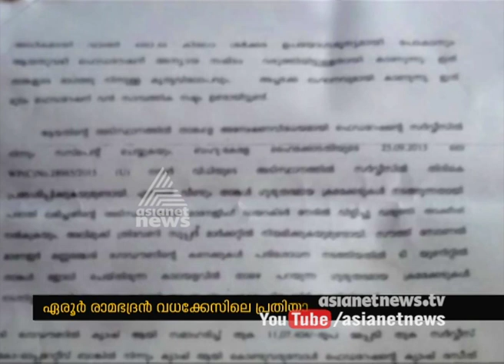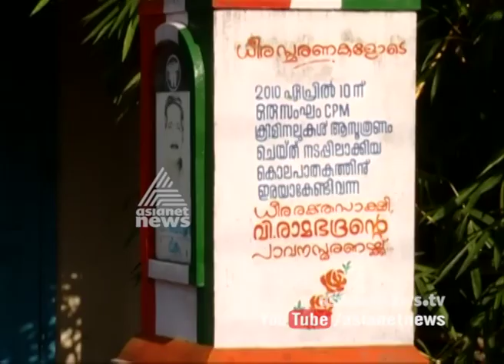Ramabhadran murder accused Roy Kutty suspended from consumerfed